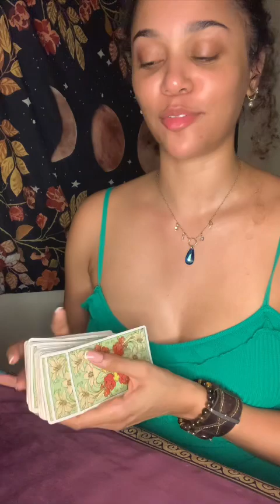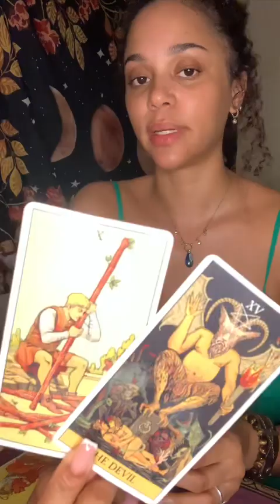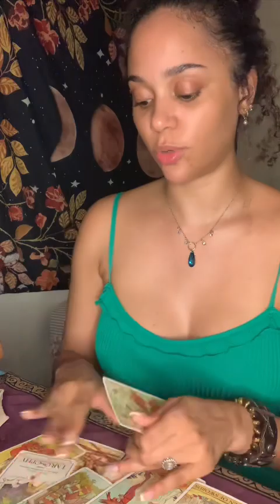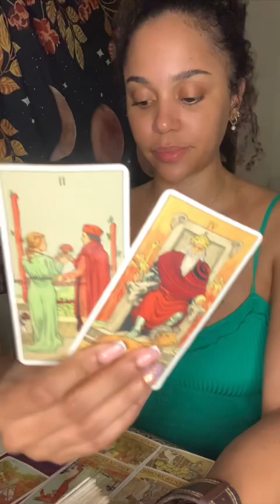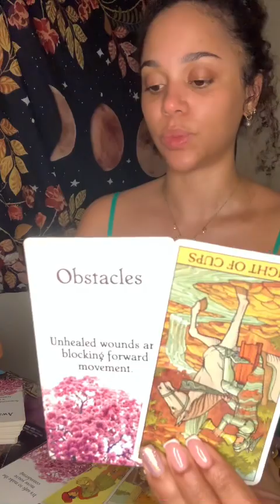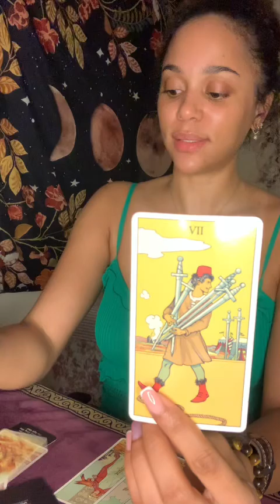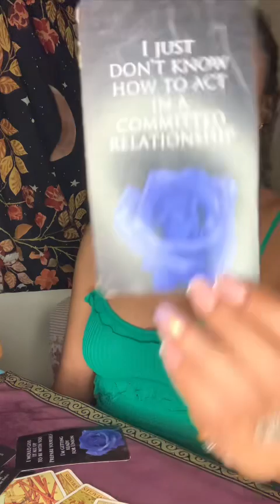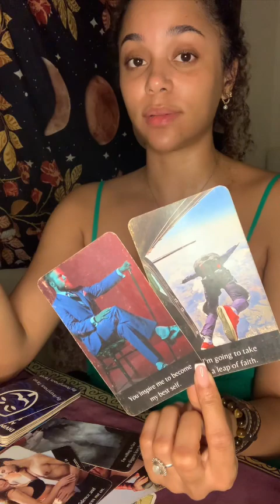Surrendered your person due to toxic habit/lifestyle. Now they’re giving it all up for a clean slate